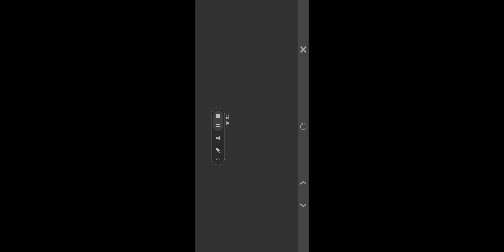September 19, 2024